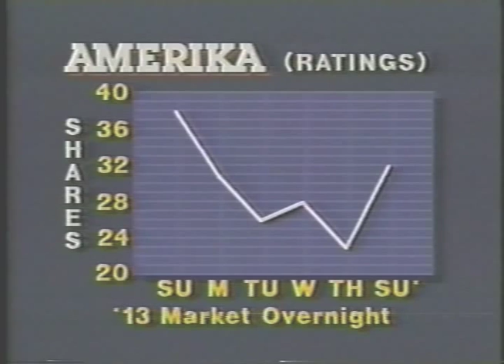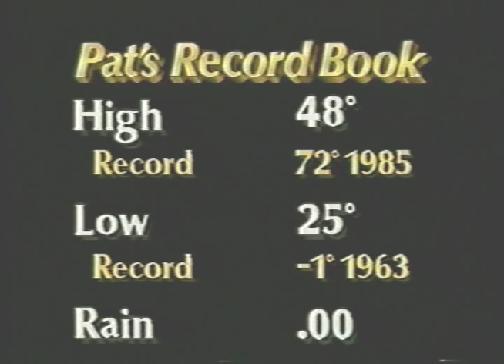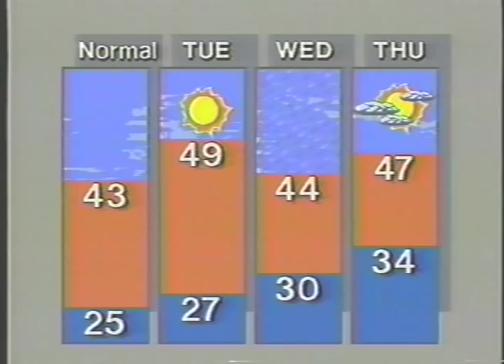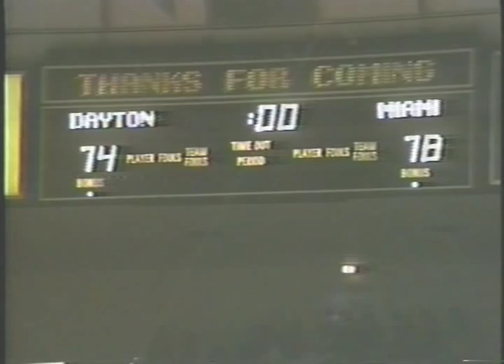WLWT News 5 Tonight February 23 1987 with Control Room Audio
Live 1987 Cincinnati TV news broadcast from WLWT studio B in the old Crosley Square.
Audio was recorded from the control room so you can hear the producer and director calling the shots. The video begins in black about two minutes before the show starts.

Producer David Schottelkotte, Director Michael Rosing, Technical Director Kevin Swa Garrett, Sports Producer George Vogel, Tape Operators Paul Kaelin and Bill Ankenbauer, Camera Marc Herklotz.

Featuring Jerry Springer, Clyde Gray, Pat Barry, Steve Physioc, Dave Robinson, Michael Collins and Thom Brennaman. Norma Rashid was off that night.

This the whole show, and includes Jerry Springer's commentary on an abortion clinic bombing attempt.